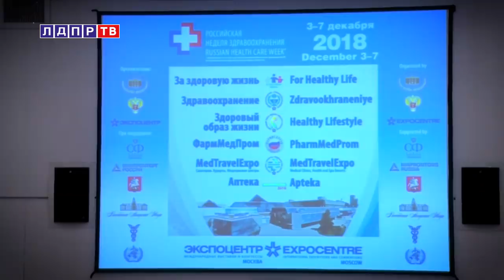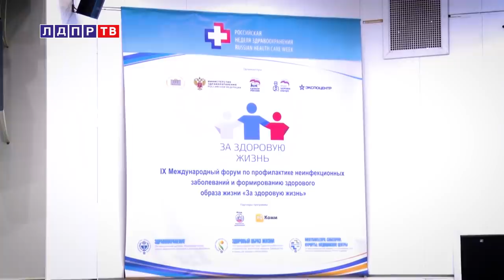Жириновский комментирует разрыв договора о дружбе с Украиной!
1. Я. Нилов о коллекторских агентствах
2. Форум "Наука на благо человечества", комментарий Л. Слуцкого
3. В. Власов комментирует ситуацию вокруг отмены концертов рэперов в России
4. Жириновский на форуме «за здоровую жизнь»
5. Жириновский о причинах конфликта России и Украины и разрыве договора о дружбе